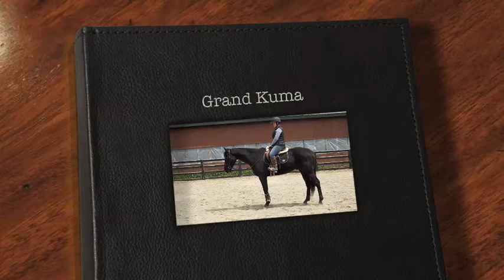Grand Kuma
TALL BLACK TB WITH PAPERS